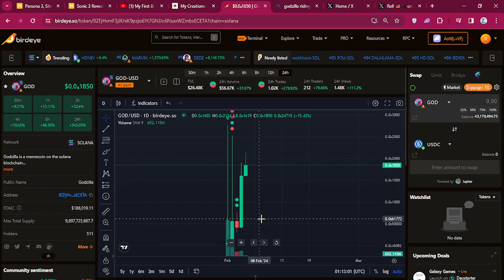Godzilla $GOD new meme coin on solana under 200K market CAP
9ZFjHvmF3jJKhiK9pzjo6Yt7GNJJo6NsxxWZmbsECETA is the ca GOD is the ticker
Hot new meme coin on solana can be traded on birdeye or raydium currently

share with your solana friends and earn referal.